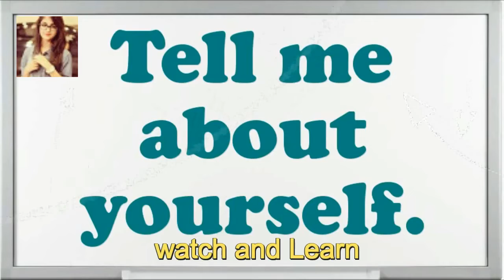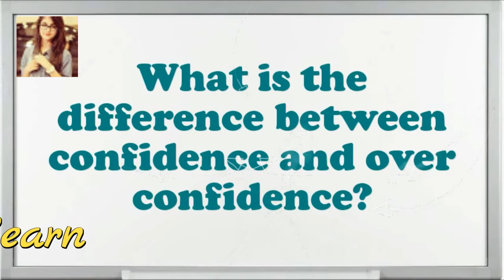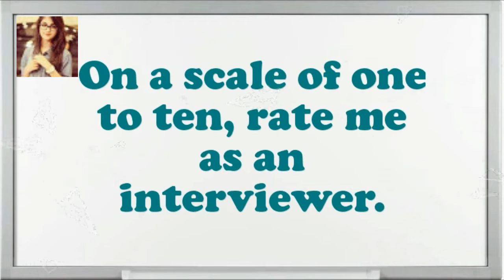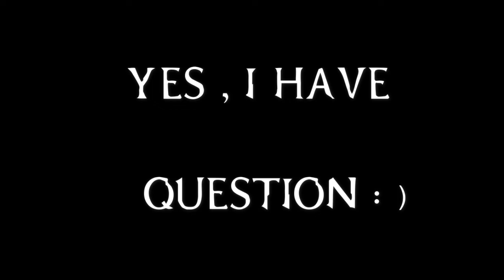MOST COMMON INTERVIEW QUESTION FOR FRESHERS PART-1\ WATCH AND LEARN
THIS QUESTION IS MOST HELPFUL FOR FUTURE INTERVIEW
YOU JUST VIEW AND LEAN THIS QUESTION AND ANSWER